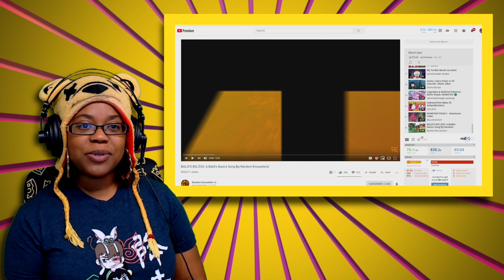BALDI'S BIG ZOO A Baldi's Basics Song by Random Encounters | Music video Reaction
BALDI'S BIG ZOO A Baldi's Basics Song by Random Encounters | Music video Reaction | AyChristene